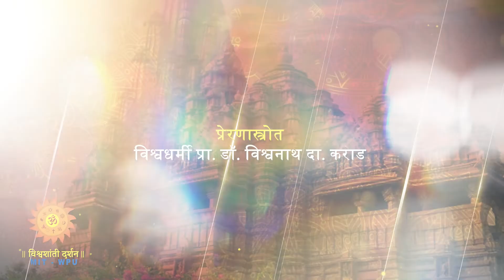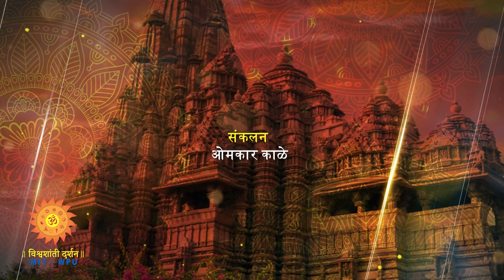विश्वशांती भजनसंध्या भाग ०९